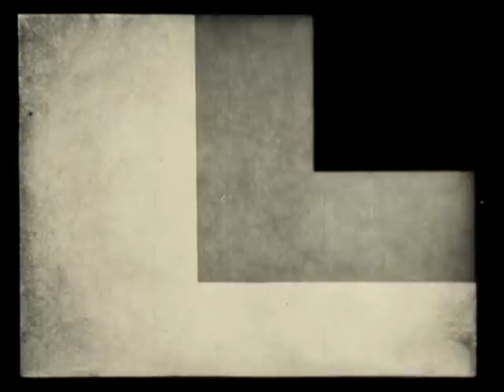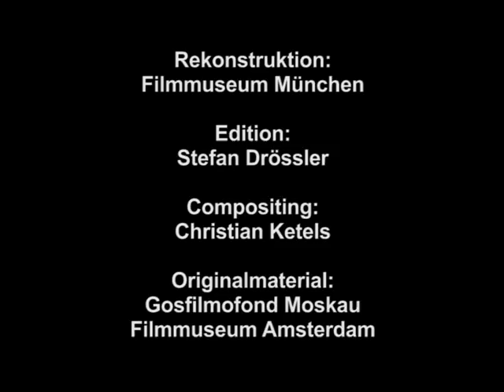Opus 2 (1921) - Walther Ruttmann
Score by Joachim Bärenz (2008)